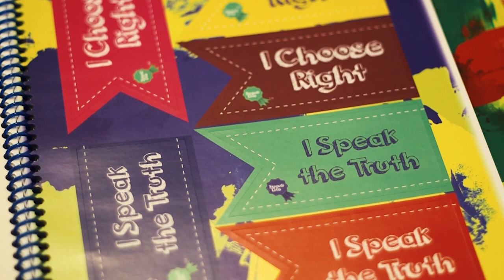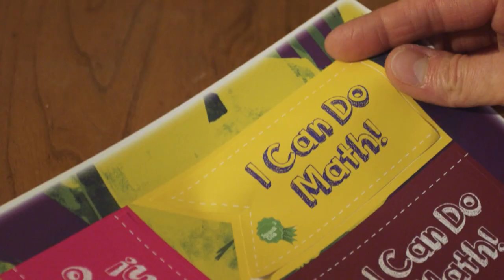Teach Children Their Identity in Jesus with Rachel Hilliker – Renewed Mama Podcast Episode 69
Rachel Hilliker joins me on the Renewed Mama Podcast.  Rachel and her husband Ben are the authors of the beautiful book for parents and children called God’s Masterpiece:  Identity Truths for Children to help you teach your children their identity in Jesus.

SHOP God’s Masterpiece:  Identity Truths for Children and God’s Masterpiece: A Handbook on Identity for Parents & Children at:

⬇️⬇️⬇️⬇️  NEED PARENTING HELP, MAMA?  GET COACHED with RENEWED MAMA COACHING

⬇️⬇️⬇️⬇️ RECOMMEND TO WATCH / LISTEN TO NEXT:
▶️ How Tender is Your Child’s Heart to Receive Your Words of Truth? – Renewed Mama Podcast Episode 26

▶️ 3 Lies your Children Might be Believing – Renewed Mama Podcast Episode 16

▶️ Strengthening You, Mama: What Do You and Your Children Need Today? – Renewed Mama Podcast Episode 30

SPEAK LIFE BADGES ON SOCIAL

Sign your child up to receive Austin the Hedgehog's mailbox surprises each month

The music used for this podcast was composed by Gop Intarachot and accompanied by Emmanuel Songsore.